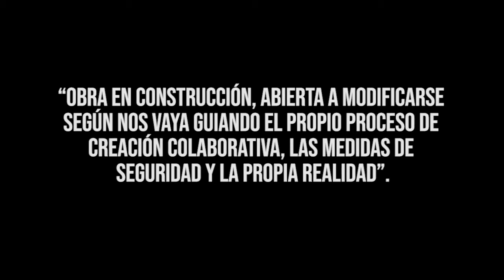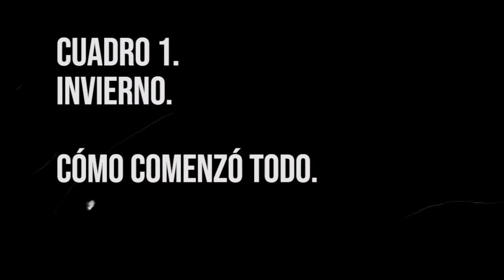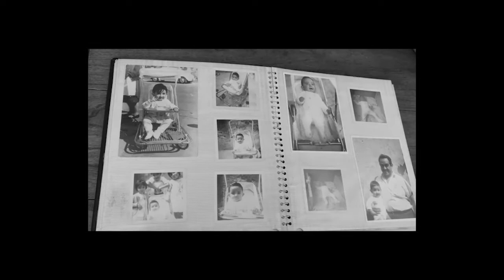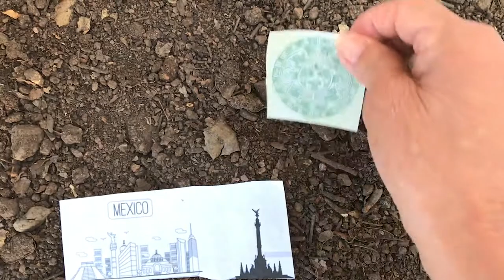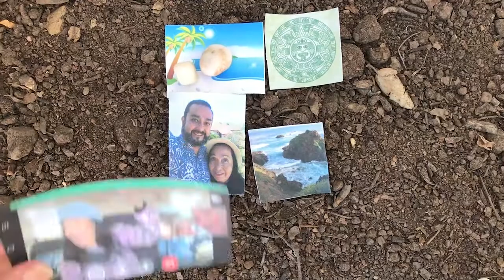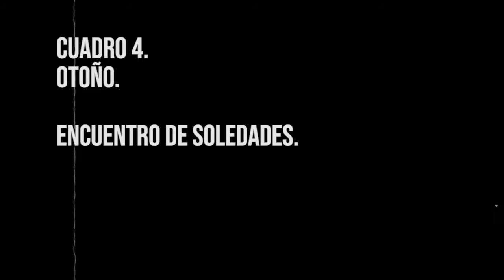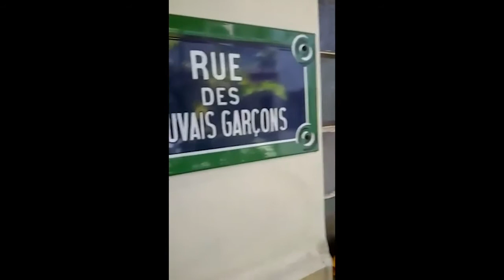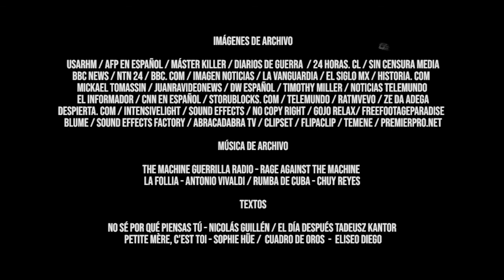Correspondencias entre desconocidos: Acto Colectivo de resistencia contra el olvido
Dramaturgia: Saremi Moreno
Dirección : Christian Cortés